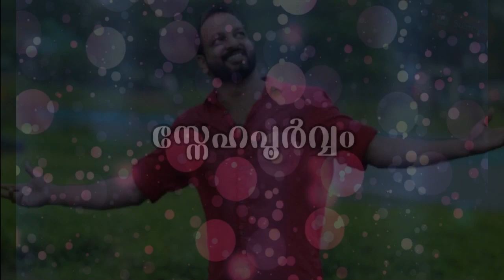സ്നേഹിച്ച പെണ്ണിനെ മറന്നു വീട്ടുകാർ കണ്ടെത്തിയ പെണ്ണിനെ വിവാഹം കഴിക്കാൻ പോയ യുവാവിന് സംഭവിച്ചത്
depesh kidanji story